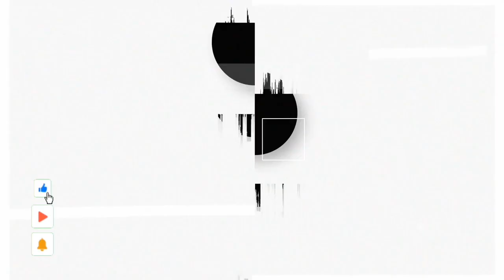NILAGANG SAGING NA SABA OUTDOR COOKING.